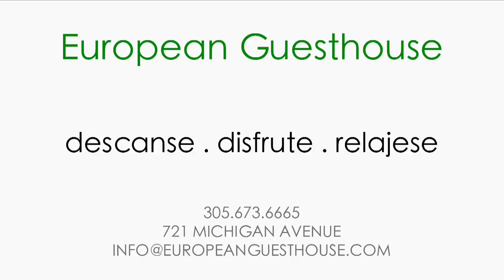Brazil TV Ep3